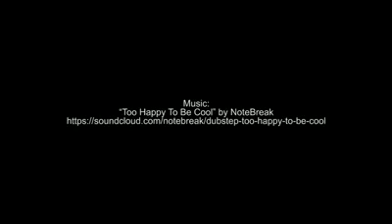8 Water Experiments From Science Can Practise At Home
8 Fun Water Experiments From Science Can Practise At Home